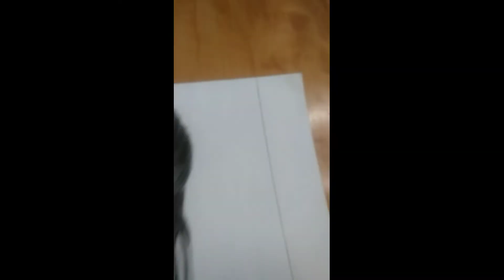sketch | comission work ❤️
Pawan shing sketch | comission work ❤️